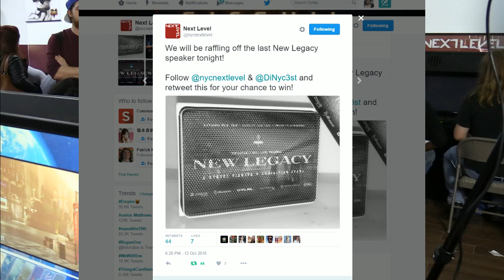SFV: Next Level Battle Circuit V.35 - Assorted Matches 2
Next Level Battle Circuit is a weekly tournament series in New York City featuring some of the best fighting game players on the East Coast! Watch the fights live every Wednesday 8PM EST